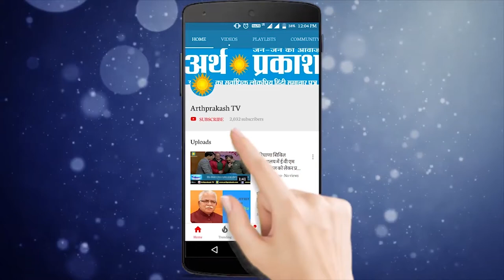घरवालों ने बेटे की मौत को बताया साज़िश